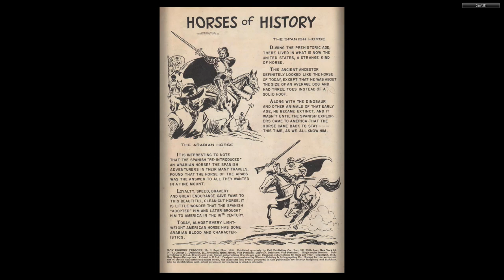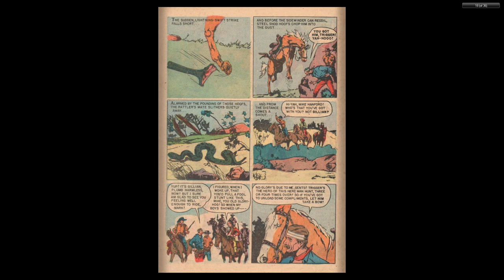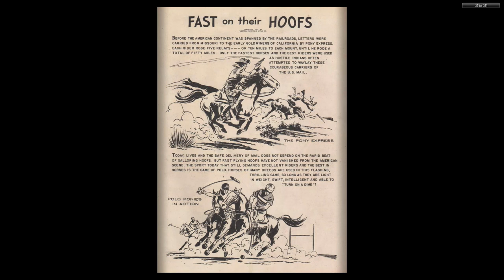Roy Rogers' Trigger 002 c2c Dell 1951